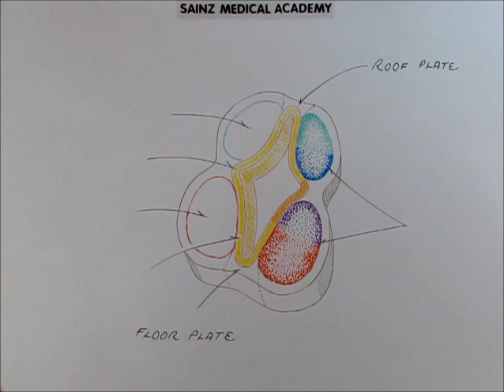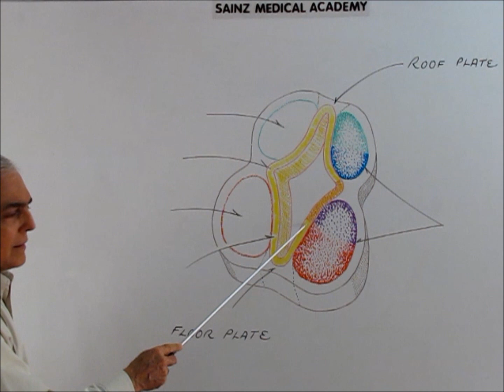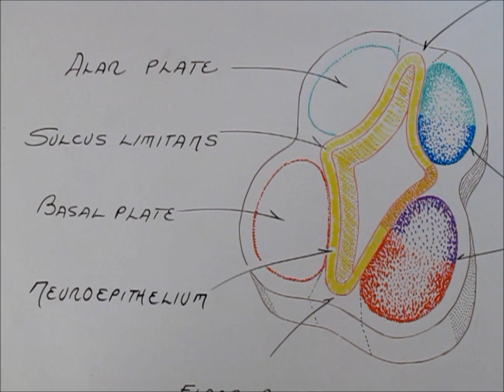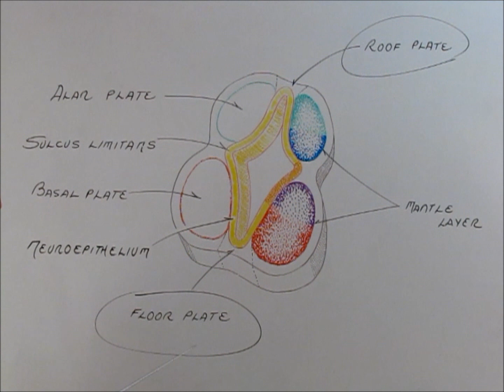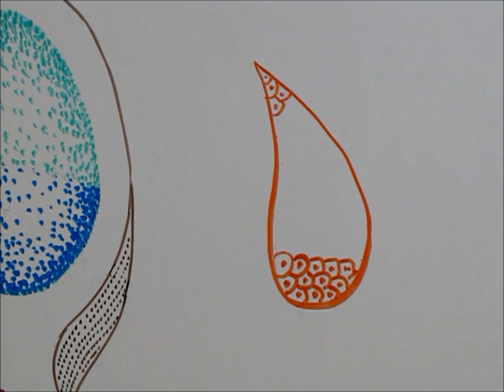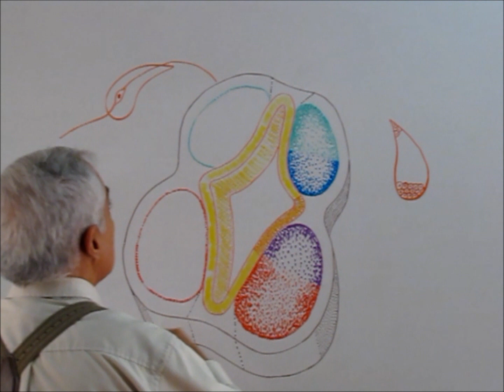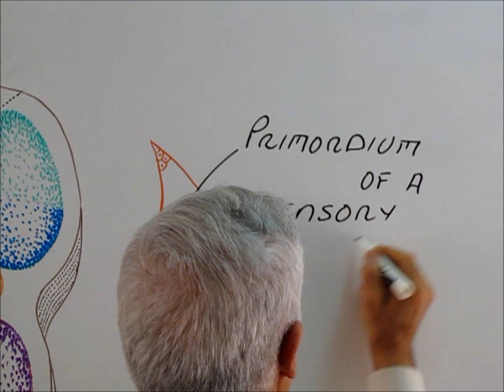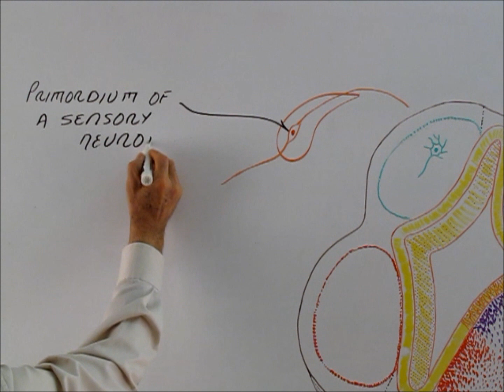Embryogenesis of the Nervous System 28. By Prof. Sainz.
Embryonic Development of the Nervous System / Desarrollo Embrionario del Sistema Nervioso.